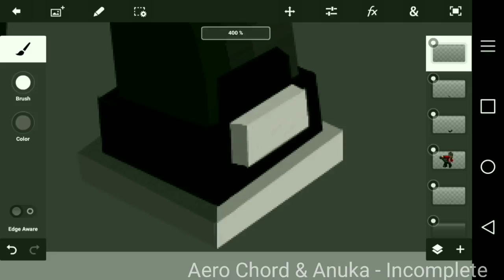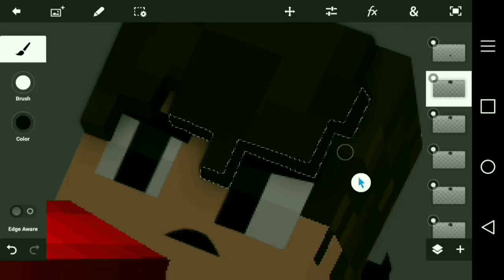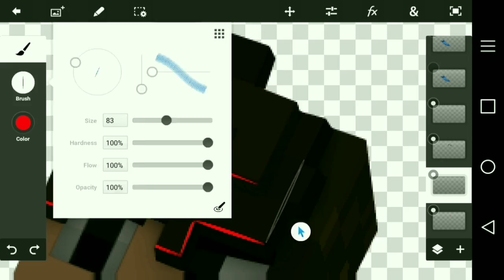-Speed Art- Render for: compass 360gamer